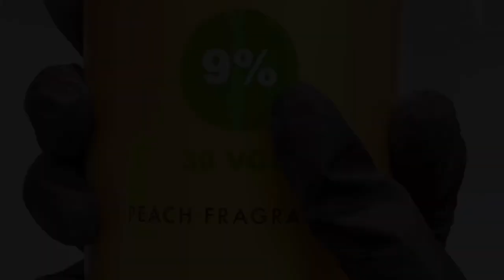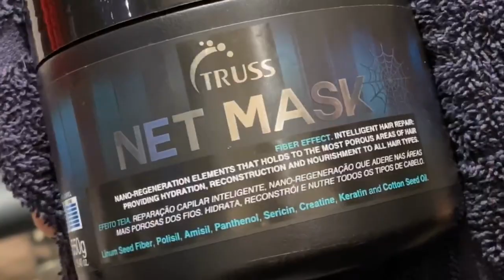HOW TO DO CARAMEL BALAYAGE FROM BLACK BOX COLOR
Beauty of the day 🙌🏻 New hair for Cindy ☑️ After 5,5 hours of work 🦾 She had black box color on her hair which is hard to remove!!! For the clients: please don’t color your own hair at home if you decided go darker because if you would like to get back to highlights it will be the most difficult work ever and cost you triple☝🏻

Anyway, we decided to go slow without damaging hair. Did only one aplicación. The goal is go lighter. Used @trussprofessional Blanc Blonde blue bleach + 9% & 12% with 8X powder (bond builder). Toned 10.89 semi + 3% (20 minutes) and finished @redken shades 8T + 9B (1:2) + solution (1:1) - btw, amazing formula if you are trying to cancel orange 🧡 Of course after all webmask & deluxeprime by @trusshair

Rolled hair with texturespray by @bosleypro • Full video will be on youtube •